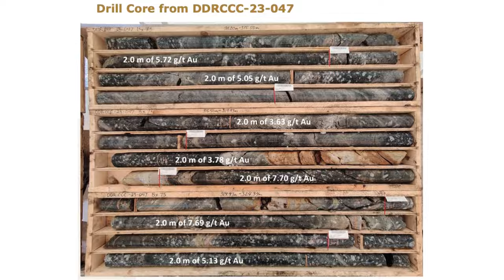Sitka Gold & Their Exciting Journey in the RC Gold Project, Yukon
Sitka Gold, a junior mining company, has assets in Arizona, Nevada, Nunavut, and the Yukon, with their primary focus on the RC Gold Project in the Yukon. This project has revealed 1,340,000 ounces of gold across two deposits through 55 drill holes. The first deposit contains 900,000 ounces of gold at an average of 0.83 grams per tonne, while the second has 440,000 ounces at 0.5 grams per tonne. Located in the Tombstone Gold Belt, these are intrusion-related gold deposits with the potential to yield millions of ounces. Drilling at this site began recently, with the discovery announced in January of this year. The project benefits from existing infrastructure like roads and power, enabling faster development and exploration than in areas without such facilities. Drilling has been ongoing for the past two winters.